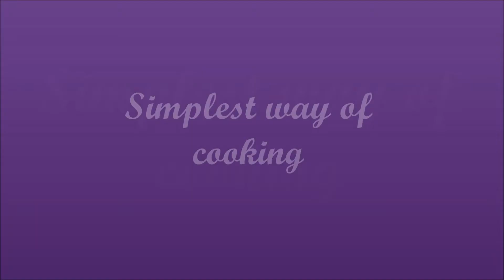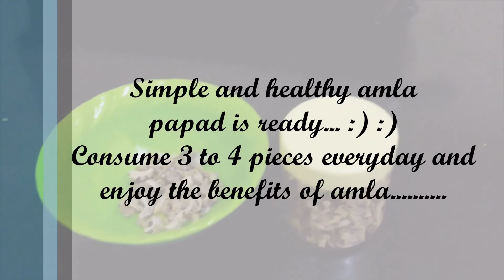How to make amla papad at home // Nellikkai vathal // Gooseberry papad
This video shows how to make easy ,quick,and healthy amla papad at home...amla is also known as gooseberry, its good for hair, skin, and its useful to cure diabetes naturally like that...it has many health benefits..so just give it a try...u may like